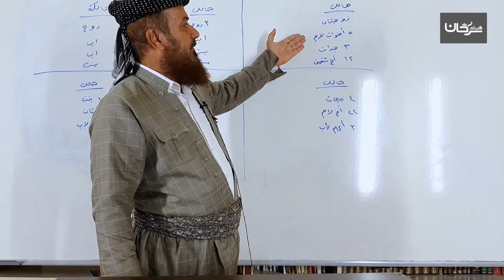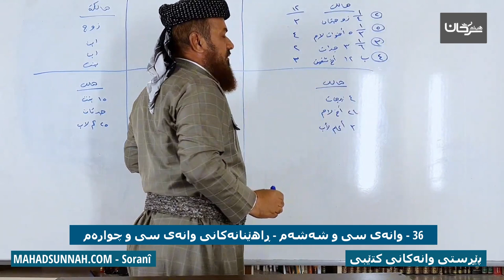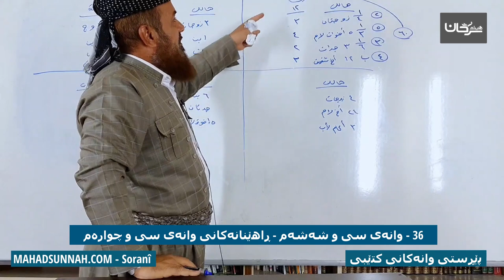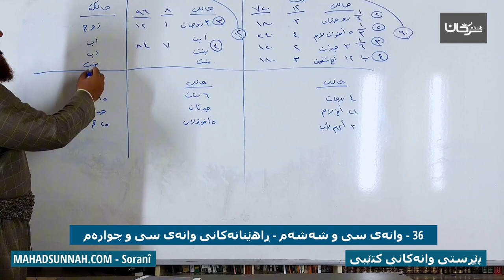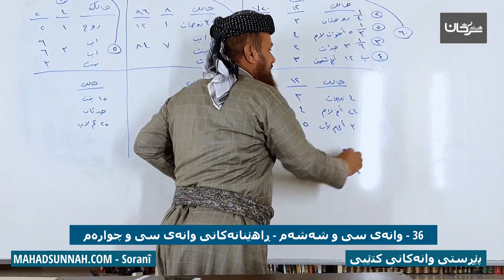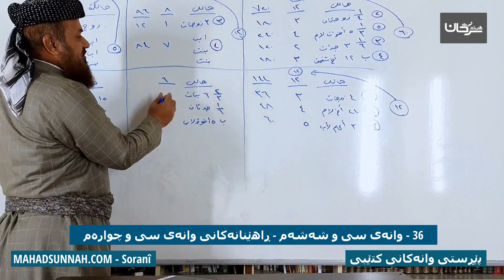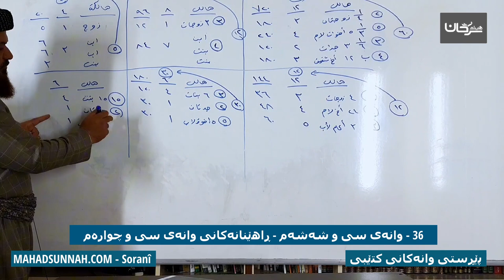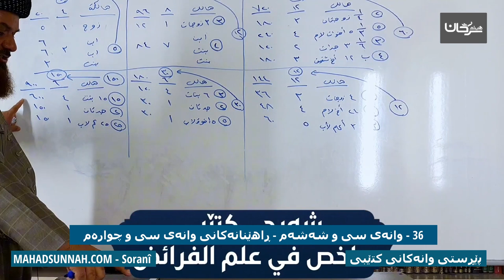36 وانەی سی و شەشەم ڕاهێنانەکانی وانەی سی و چوارەم